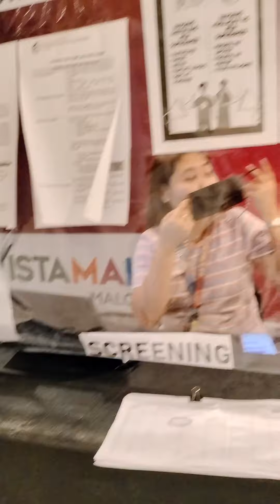VISTA MALL,ANONG KAGANAPAN DITO EVERY FRIDAY ATING ALAMIN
A COVID booster shot is an additional dose or doses of a vaccine given after the protection provided by the original shot(s) has begun to decrease over time ...